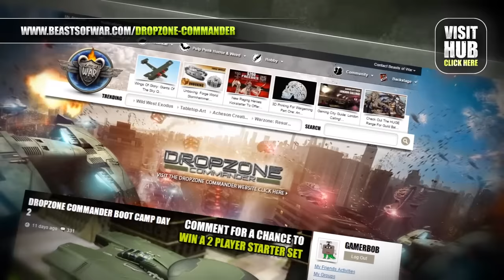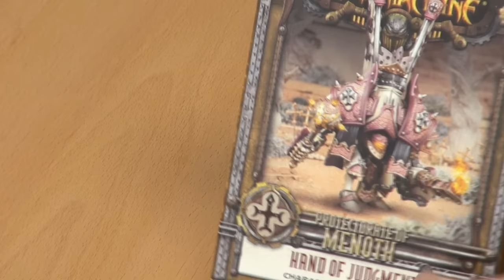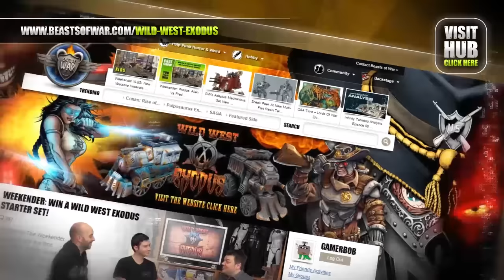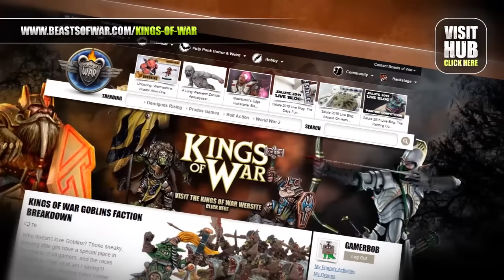Warmachine Unboxing - Hand Of Judgement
John and myself are back with another unboxing. This time we're covering a huge behemoth from Warmachine, it's the Hand of Judgement.

As you can see Privateer Press made a real impact with the detail of this model and the painting on the box is magnificent!

How would you tackle a paint job on this?